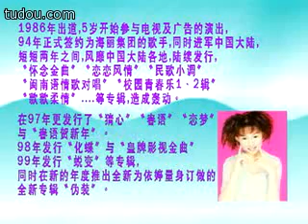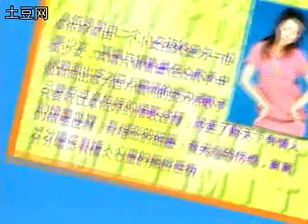Timi Zhuo 卓依婷 - 心太軟 + When Will I See You Again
Warning:
本編輯內容只做分享之用, 請勿轉載! This video is only for sharing on YouTube.
請支持購買原版專輯! Please consider buying the original albums!
請支持正版專輯! Please support original albums!

The music starting from 1:47 is NOT sung by Timi. The music is just taken from a FAKE karaoke which uses this song. The song name is "When Will I See You Again".

Album: 简单生活写真札记